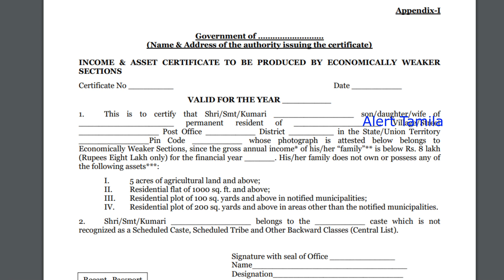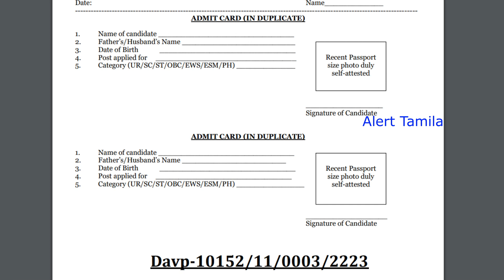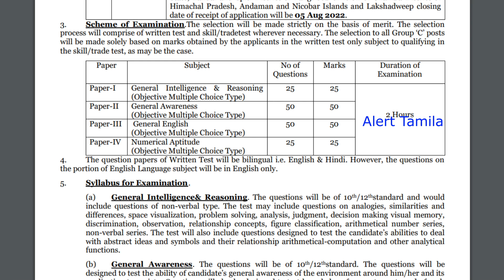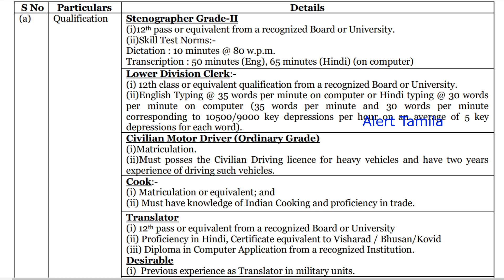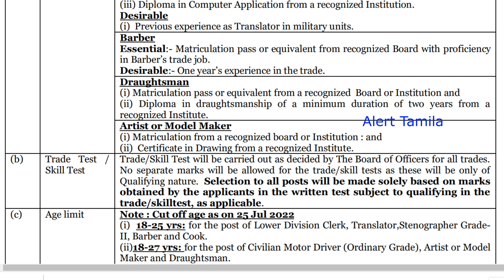Tamilnadu Govt teachers Jobs 2022 anganwadi school government jobs 2021 in Tamil Nadu tn govt jobs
8700 Govt Teaching jobs 2022 Government Jobs 2022 in Tamilnadu tn Govt Teacher TRB KVS APS Vacancy 2022 ICDS Arasu Velaivaippu 2022 Army Public School Teacher Recruitment 2022

இந்தியா உள்ள 2 govt school களில் 80 க்கும் மேற்பட்ட ஆசிரியர்கள் தேவை.  விருப்பமுள்ள நபர்கள் தபால் மூலம் விண்ணப்பிக்கலாம். முழுவிவரம் அறிய விடியோவை பார்க்கவும்.

govt teacher jobs 2022
govt teaching jobs 2022
govt teacher jobs in tamilnadu
trb school teacher exam 2022
trb senior secondary school
trb special teacher latest news
trb special teacher exam 2022
trb latest news
trb latest news 2022
trb latest notification 2022
governemnt jobs 2022
aps vacancy 2022
aps new vacancy 2022
kvs primary teacher vacancy 2022
kvs permanent teacher vacancy 2022
primary teacher vacancy 2022
tn govt teachers jobs
government teacher vacancy 2022
government teaching jobs 2022
teaching govt jobs vacancy 2022
upcoming government teacher vacancy 2022
govt school recruitment
govt school recruitment 2022
govt school teacher job
govt school teacher jobs 2022
tn govt school jobs 2022
bed jobs
govt exam for teachers
govt exam to become teacher
anganwadi teacher vacancy 2022
anganwadi teacher recruitment
palvadi teacher recruitment 2022
asiriyar velaivaippu
teacher jobs in tamilnadu
teacher jobs in tamil
government teacher jobs in tamilnadu
teachers jobs 2022
anganavadi teacher jobs 2022
army public school recruitment
army public school teacher recruitment
army public school recruitment 2022-23

clerk jobs
post office jobs like GDS/postman/postmaster
Anganwadi vacancies